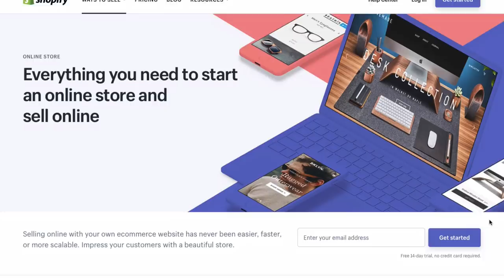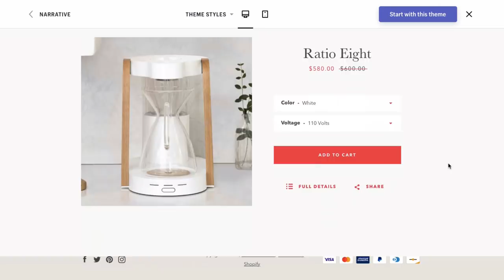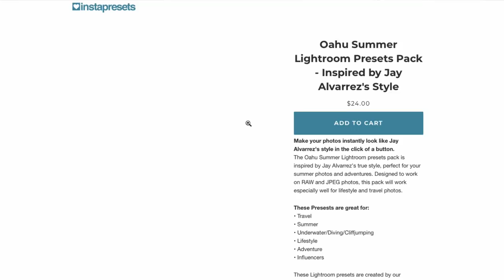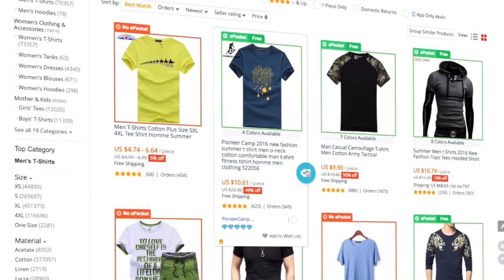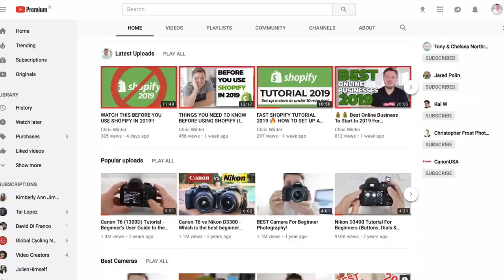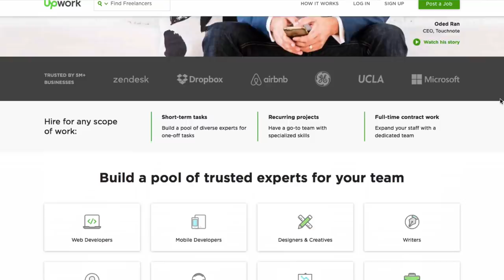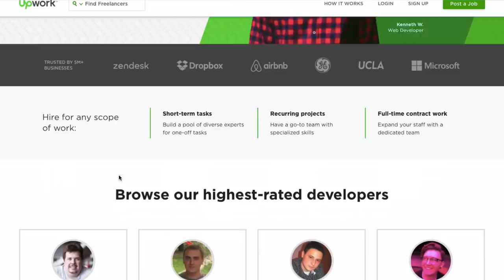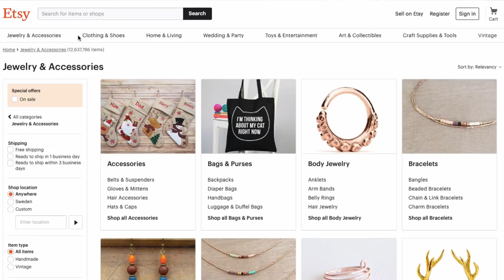💵💵 BEST SIDE HUSTLE IDEAS 2021 💵💵 HOW TO MAKE MONEY ONLINE FROM HOME FAST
How to make money online in 2021 - Best Side Hustles Ideas 2021

In this The Best Side Hustle Ideas for 2021 video, i talk about the best ways to make money online on your phone or on your computer. In 2021, the best side hustles are the ones which give you the freedom to make money from home and are actual legit ways.

I talk about a few different side hustles you can do, including shopify sites, youtube channels and more.

Hi there, my name is Chris Winter and on this channel I make videos on:
• Stock Investing
• Passive Income
• Shopify
• Amazon FBA